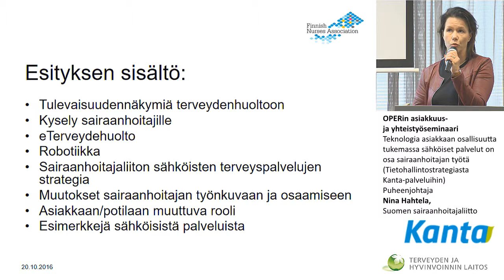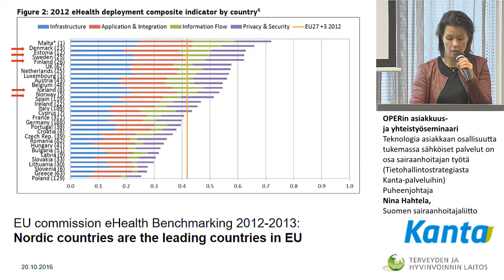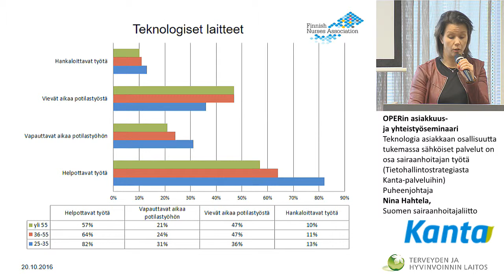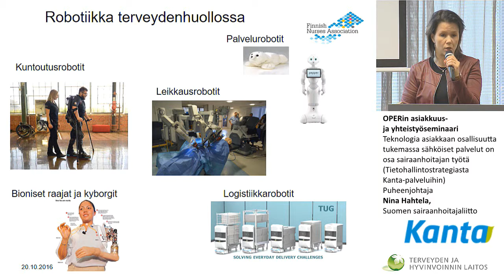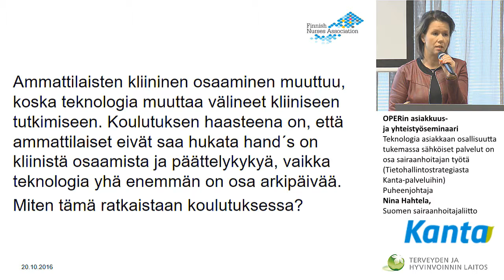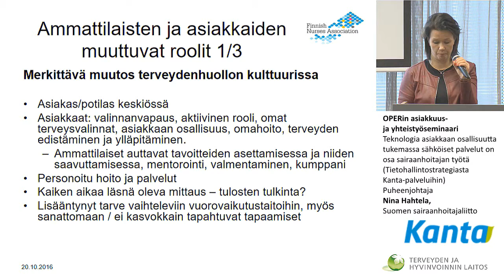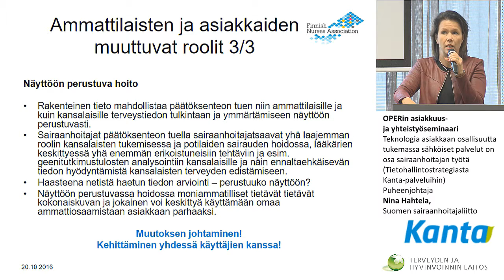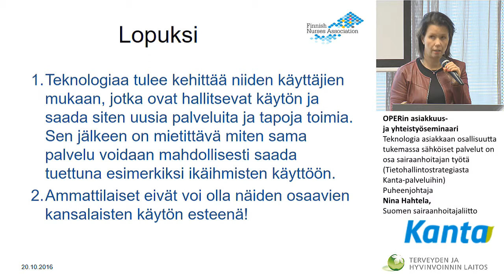Teknologia asiakkaan osallisuutta tukemassa sähköiset palvelut on osa sairaanhoitajan työtä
OPERin asiakkuus- ja yhteistyöseminaari
Teknologia asiakkaan osallisuutta tukemassa sähköiset palvelut on osa sairaanhoitajan työtä (Tietohallintostrategiasta Kanta-palveluihin)
Puheenjohtaja Nina Hahtela, Suomen sairaanhoitajaliitto